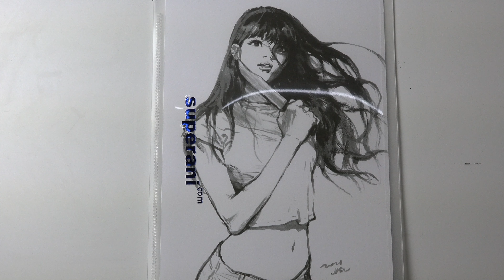30mins Brush Pen Drawing🖤Real-time 4K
🇨🇳 kimjunggi.cn
🇪🇺 kimjunggi.net